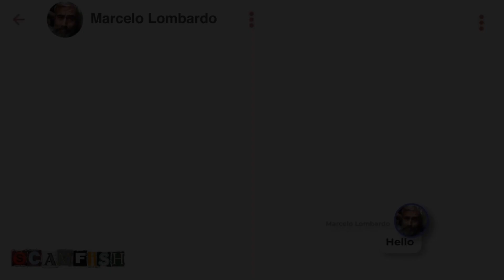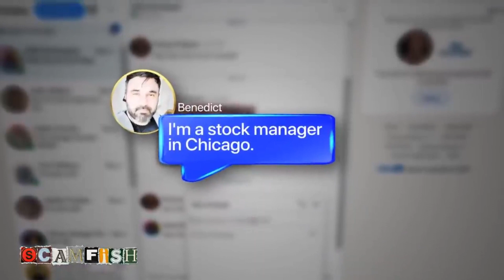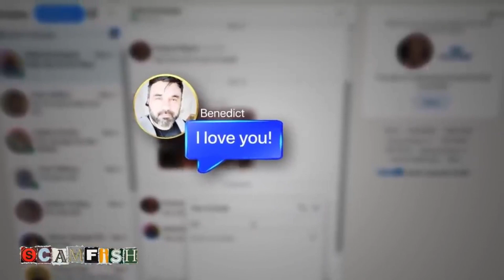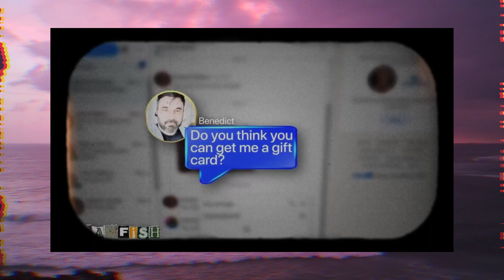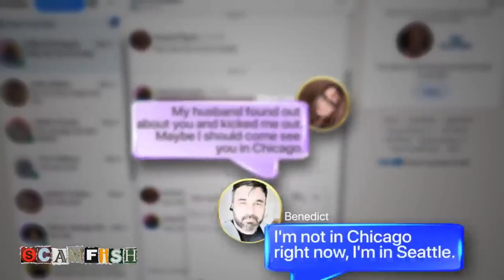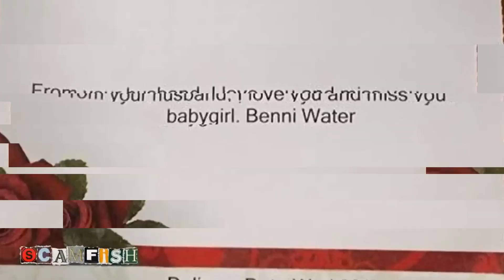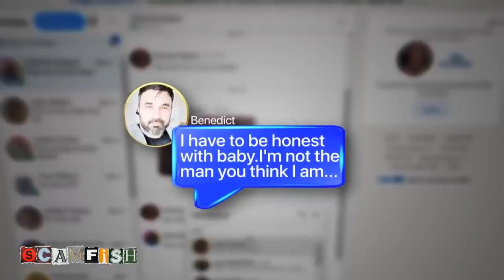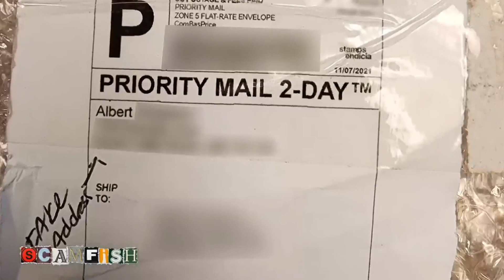NASTY karen gets CATFISHED and plays it cool ...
In the last video, we talked about Catfish by Social Catfish.com and Sally. The team was so nice and careful with her emotions but still, they wanted to uncover this Marcelo identity for the sake of everyone involved: Sally and the man in the pictures that had nothing to do with the scam.
They were respectful and professional, as in every video that I've seen from them, hence why this particular one made me very intrigued.
The team saw themselves in the necessity of putting a disclaimer at the beginning of the video, detaching their morals and ideology from the victim.
We are about to watch how ego can morph reality and blind the person in the process.